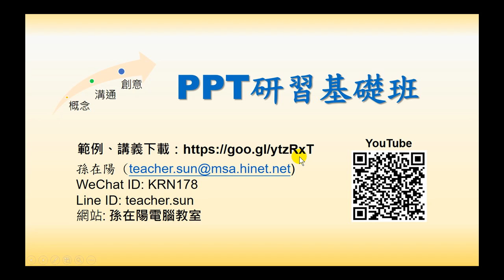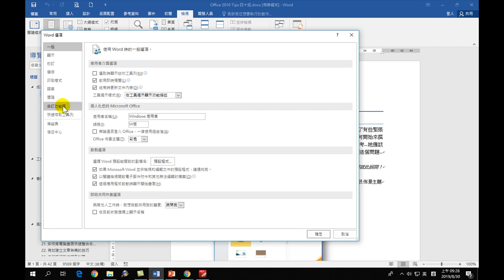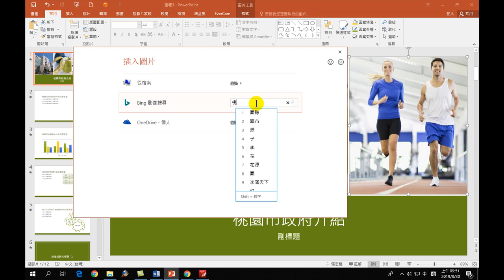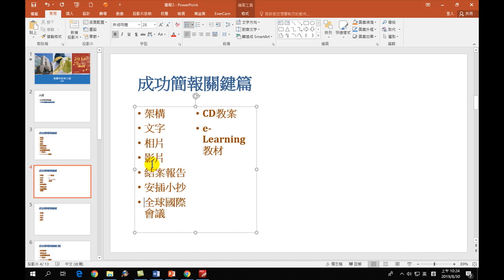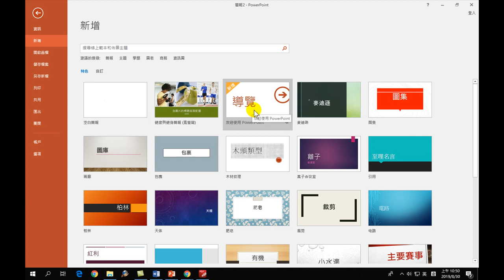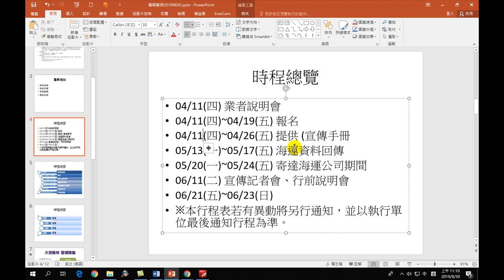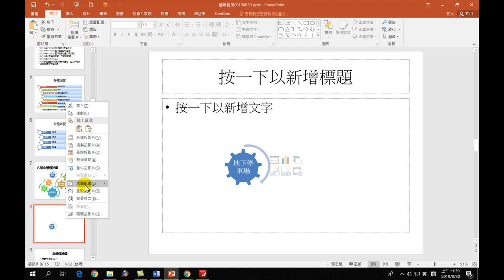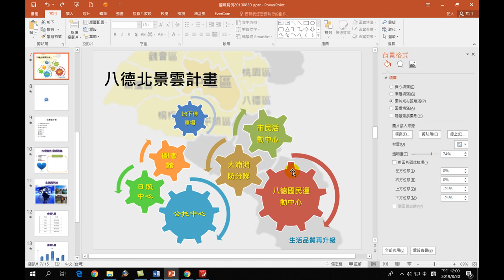如何做好簡報-PPT基礎(1)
如何做好簡報，從Word文件的標題傳送到簡報，節省許多時間，簡報範本、製作簡報封面、頁碼設定、母片、7-24法則、SmartArt、圖解式簡報，每一個主題都是製作優美簡報的重點知道，助您成為簡報高手。